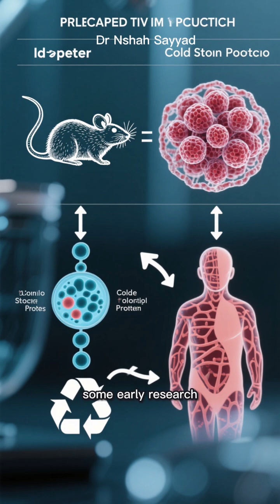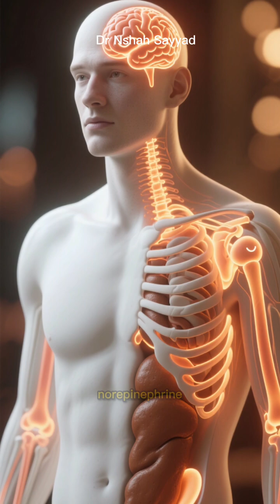COLD PLUNGE AUTOPHAGY: Can Ice Baths Actually Clean Your Cells? (The Science of Hormesis)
The cold plunge trend is everywhere, with biohackers claiming it's the key to longevity, reduced inflammation, and a supercharged metabolism. But the most intriguing claim is the one connecting ice baths to autophagy—your body’s ultimate cellular cleanup and recycling program.
In this deep dive, we break down the complex science to answer the critical question: Can a 3-minute cold shower really help your body clean house, recycle old, junky cells, and slow down aging?
🔬 What We Cover:
What is Autophagy? We explain this crucial process using the "city cleanup crew" analogy—how your body gets rid of damaged proteins and old organelles.
The Hormesis Connection: Learn about the idea that mild stress (like cold exposure) can be beneficial, kicking on survival mechanisms that trigger cellular repair.
Cold Shock Proteins (RBM3 & CIRP): Discover the specific proteins released when your core temperature drops, and the potential (but unproven) link to regulating the autophagy pathway.
The Verdict: We reveal the current scientific consensus. Is cold-induced autophagy a rock-solid fact like fasting, or is it still a promising hypothesis based mostly on animal studies?
Guaranteed Benefits: Even if the autophagy jury is still out, we highlight the proven, incredible benefits of cold exposure, including major inflammation reduction, significant dopamine and norepinephrine boosts for mood, and brown fat activation.
Don't throw out your ice bath just yet! The guaranteed prizes are more than worth the chill. Watch to see if the autophagy boost is the ultimate bonus prize!